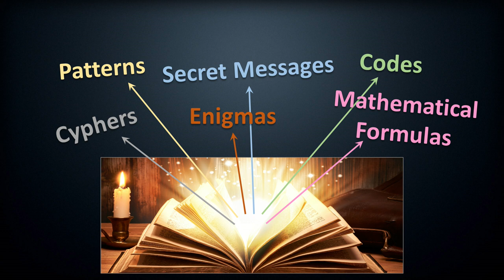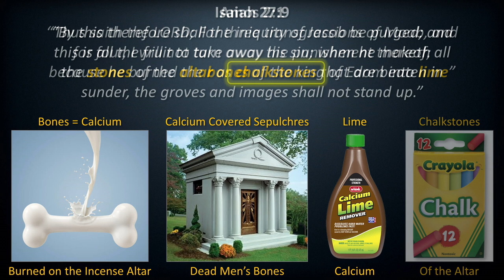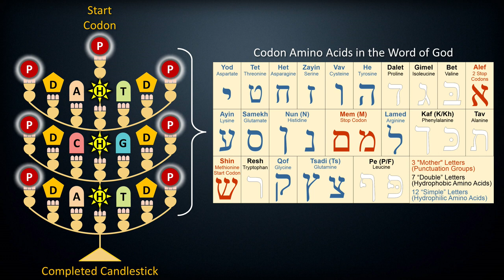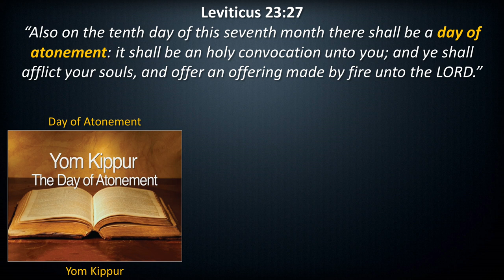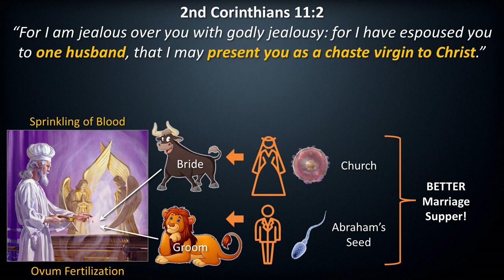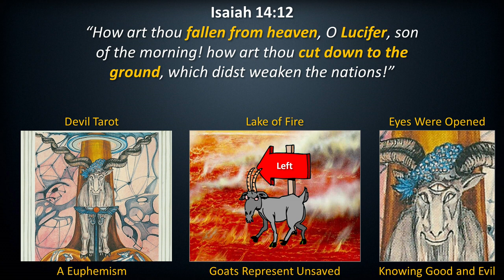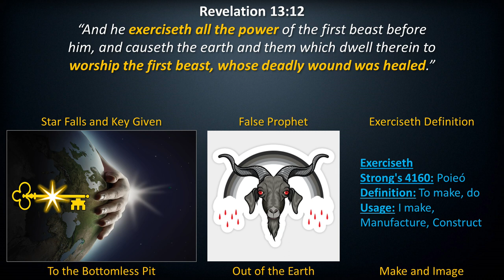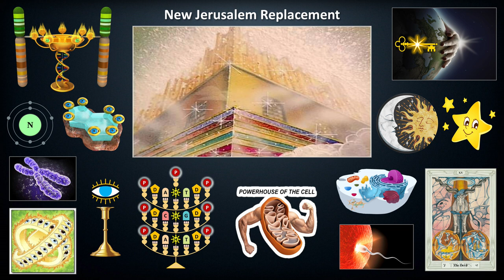The Tabernacle Zygote (And Other Biology Revelations in the Bible)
This channel is not monetized. Watch a unique perspective on Biology in the Bible. Sorry about the A.I. Voice. It is the best I can do for now.

Summary of Topics:
• Milk vs Meat of the Word
• The Body Temple
• The Mishkan Hebrew Meaning
• Tabernacle Zygote
• DNA vs the Word of God
• Day of Atonement is the Moment of Conception
• Seed of the Serpent
• The Meaning of the Scapegoat
• Two Witnesses as a Chromosome
• Stone with Seven Eyes Nucleobase
• Mountains in the Bible
• Seven Candlesticks and Seven Churches
• Pergamos
• House of David vs House of Horus
• False Prophet and The Image of the Beast
• Woman of the Apocalypse
• Brimstone Ministers
• Salt, Sulfur and Mercury
• God’s Holy Genetic Engineering Facility